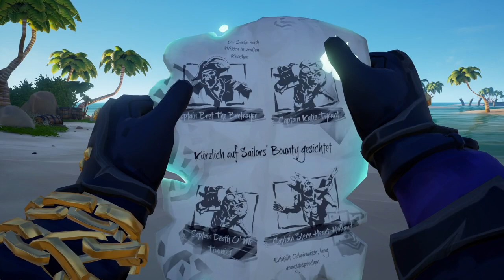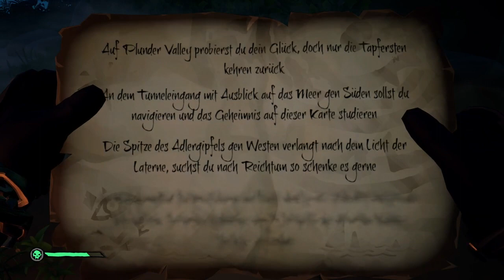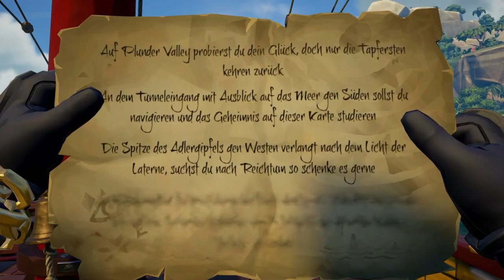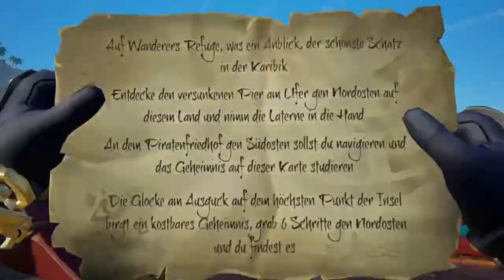Sea of Thieves🏴‍☠️